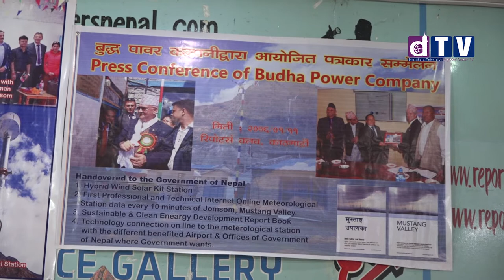बुद्ध पावर कम्पनीद्वारा उर्जा मन्त्रीलाई वायु तथा सौर्य उपकरण र मौसम मापन केन्द्र हस्तान्तरण